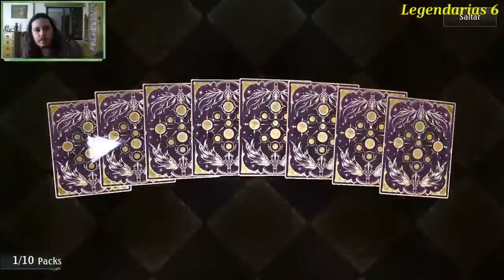Shadowverse en español. Dawnbreak, Nightedge. ¡Apertura de 80 sobres!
Aquí os dejo mi apertura de sobres de Shadowverse de la expansión Dawnbreak, Nightedge. Espero que lo disfrutéis, yo me lo pase genial abriendo esos sobres ^^.

!Mi twitter!